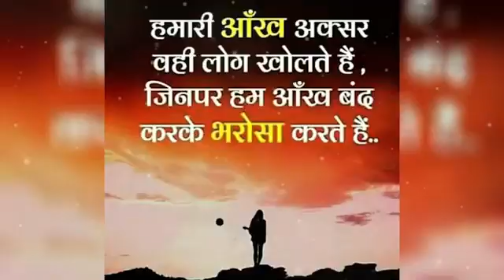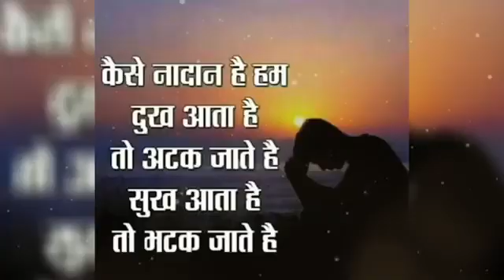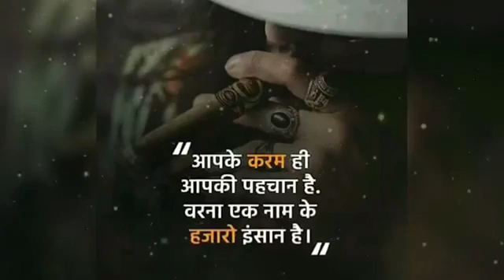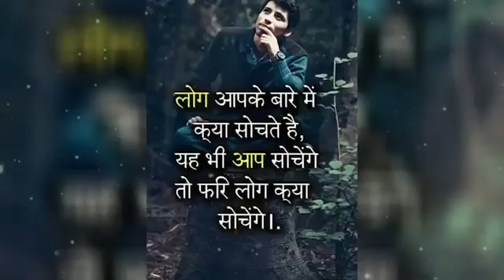Man Ki Baat motivational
Best motivational video glwey